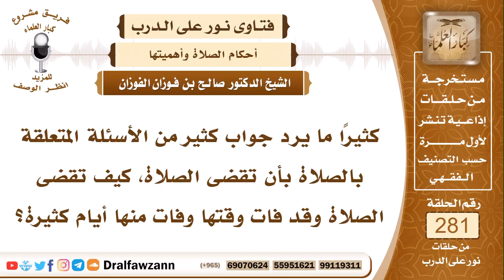كيف تقضي الصلاة و قد فات وقتها و فات منها أيام كثيرة؟ العلامة صالح الفوزان حفظه الله